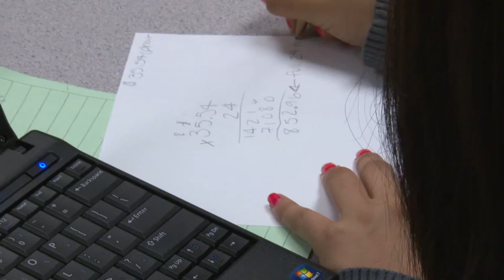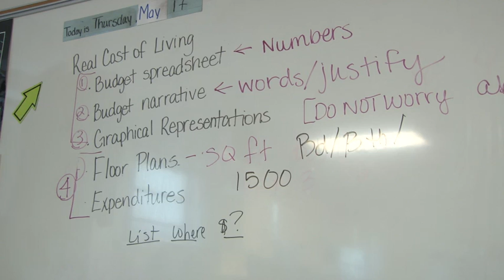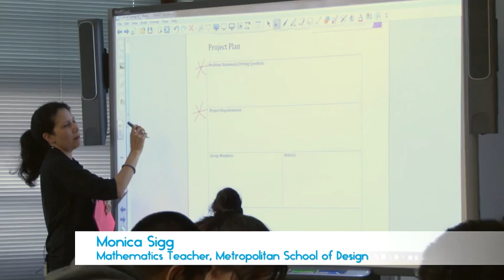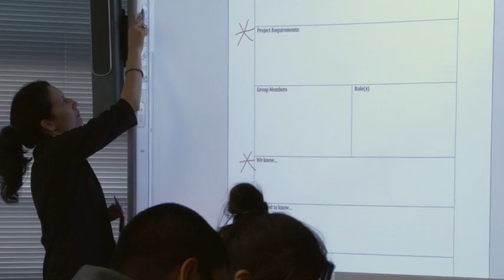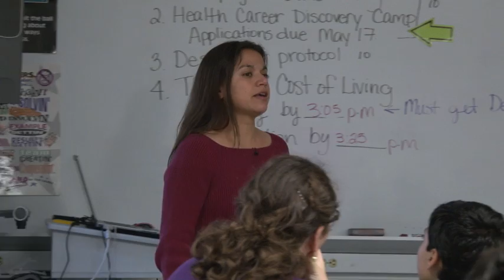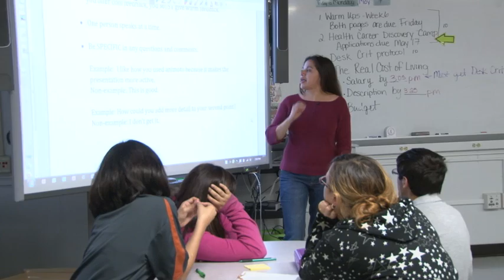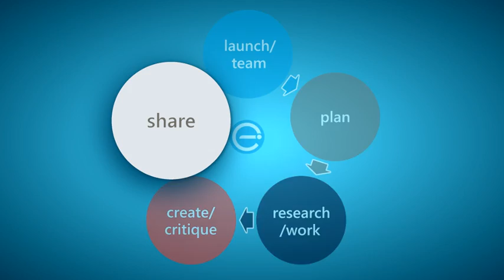7th Grade - Real Cost of Living Project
7th Grade students of Metro Preparatory School of Design work on an integrated Math & Science Project about the cost of living.